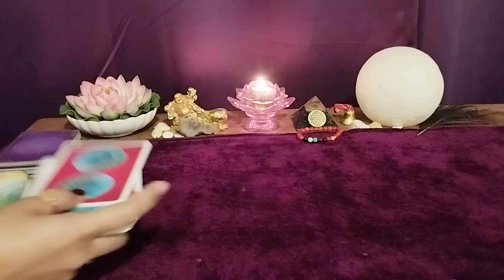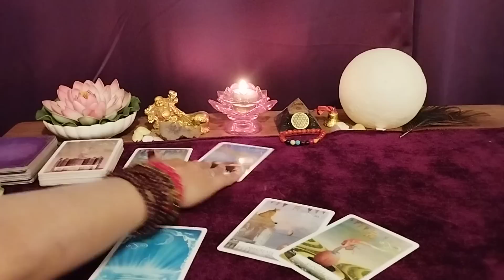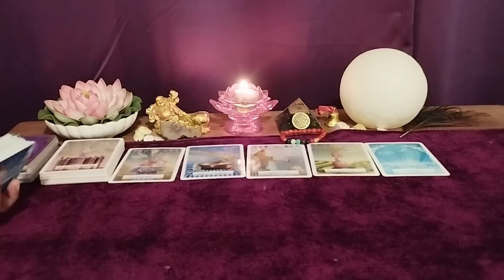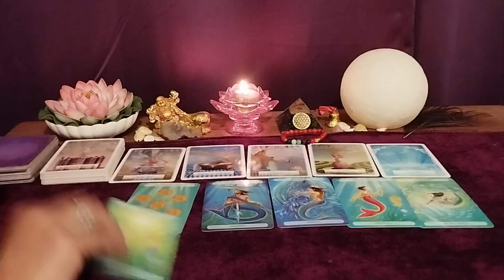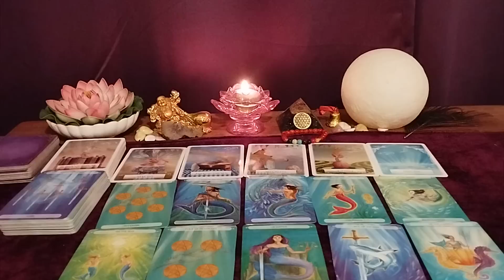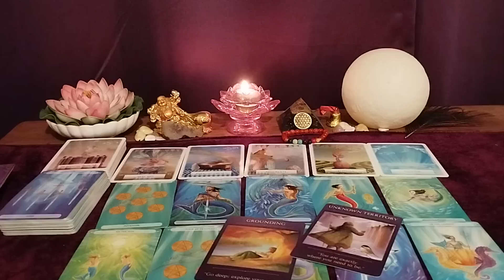NEXT 6 DAYS KYAA HONEWALA HAI🦋SHOCKING BLESSINGS 😇HINDI TAROT READING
Please mention your name by which you have submitted the Form while making payments.